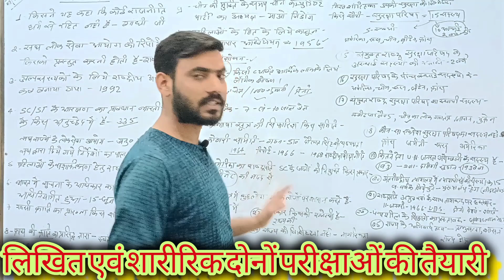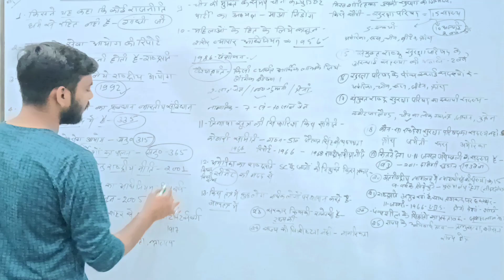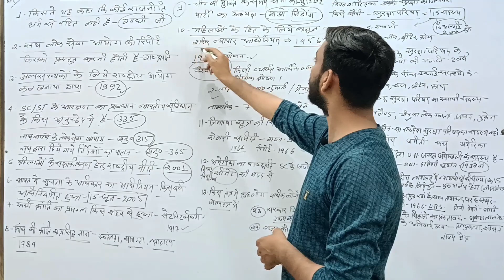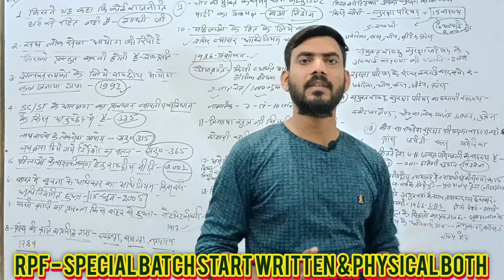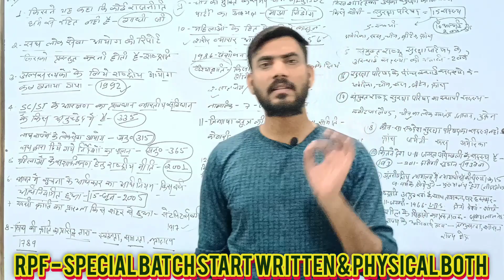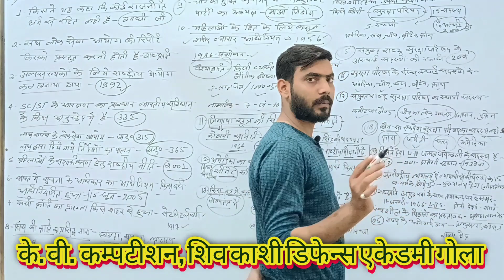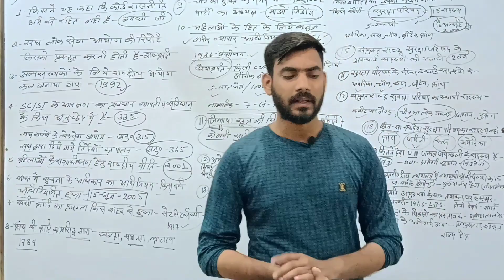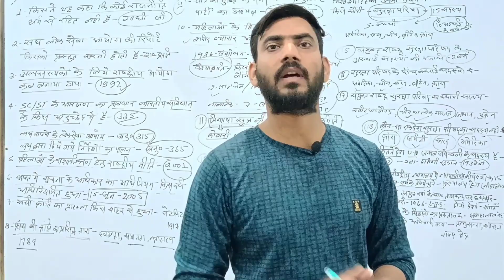RPF CONSTABLE SI 2024 || 2011, 2012, 2013, 2015 में पूछे गए प्रश्न || एक बार जरूर देखें RPF GS GK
RPF SI CONSTABLE 2024  || 2011, 2012, 2013, 2015 में पूछे गए प्रश्न || एक बार जरूर देखें RPF GS GK